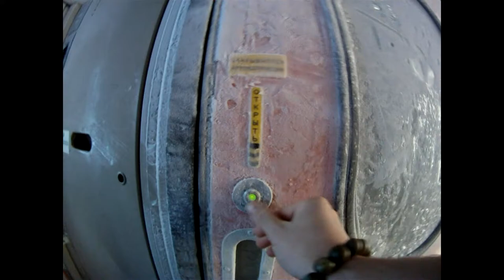Life On A Train - Transiberian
From Beijing in China through Mongolia, Siberia, Moscow & finally UJtrecht in the Netherlands... Snapshots of train life.
Represented as a day.

Shot with GoPro 960